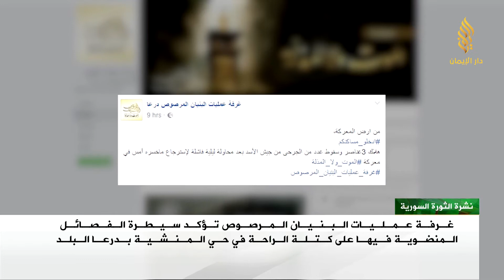غرفة عمليات البنيان المرصوص تؤكد سيطرتها على كتلة أبو الراحة في حي المنشية بدرعا البلد